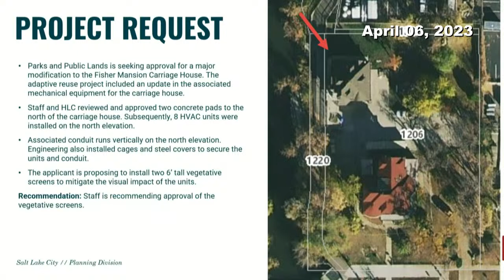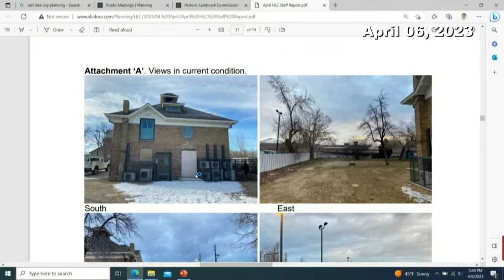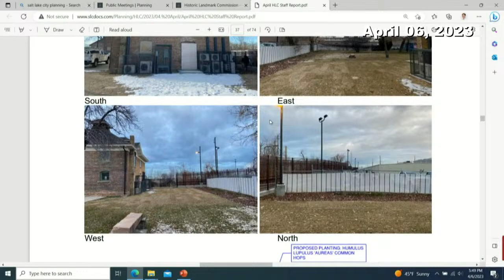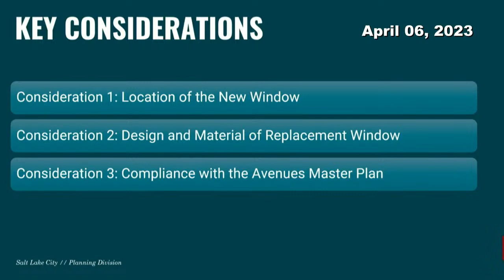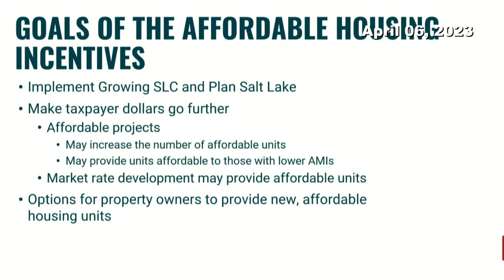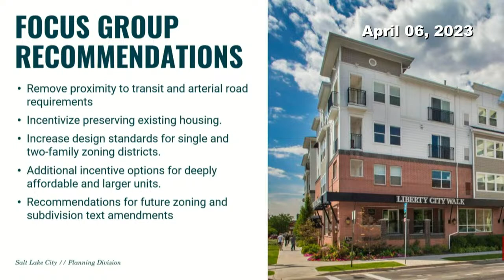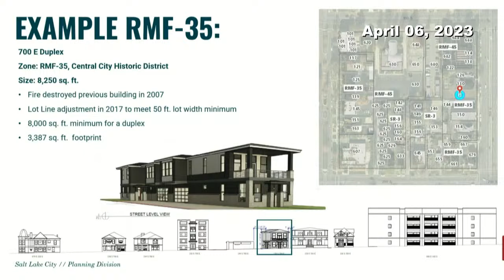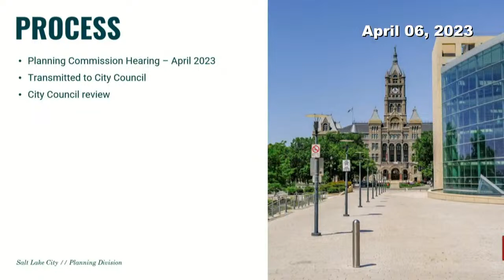Historic Landmarks Commission Meeting - 04/06/2023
Salt Lake City  Historic Landmarks Commission Meeting - 04/06/2023